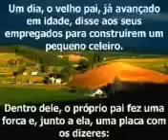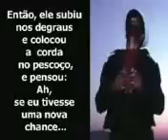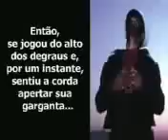Nova Chance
Deus te da sempre uma nova chance!